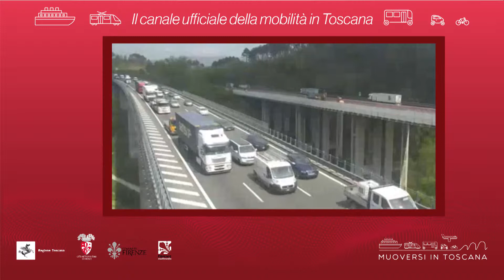Muoversi in Toscana - Edizione delle 15 del 19 luglio 2018